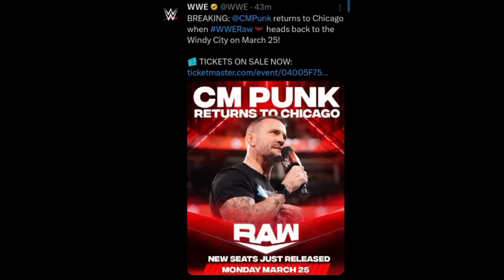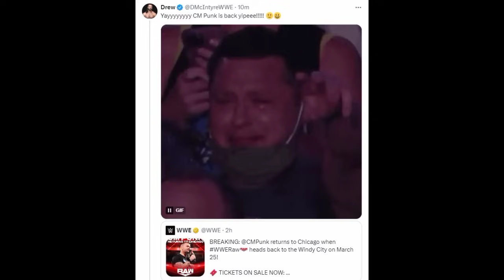BREAKING: WWE Announces CM PUNK RETURN 🔥🤯 | Aj Styles On Raw Soon...? Becky Pins Waller | WWE News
TIMESTAMPS:

00:00 AJ Styles going to Raw soon

02:04 WWE Announces CM Punk's return for Raw

04:16 Becky pins Grayson Waller during an Mixed tag team match at recent live event.

05:13 About WrestleMania 41 logo and theme

06:25 Clarification regarding Tag team titles split on Raw tomorrow?